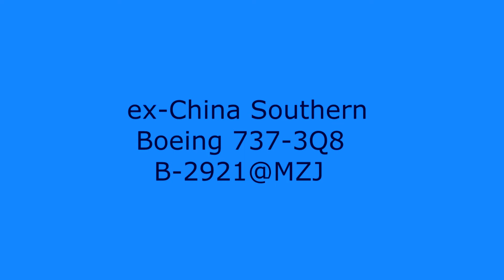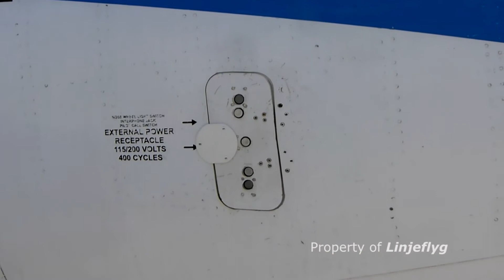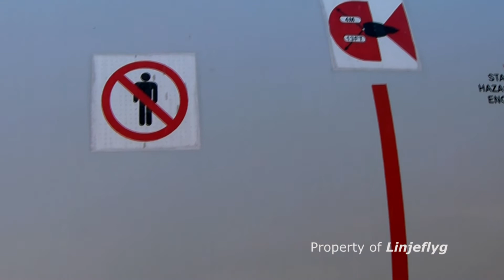ex-China Southern Boeing 737-3Q8 B-2921@MZJ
Delivered to China Southern 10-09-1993 Line #2528, stored at Pima Air & Space Museum, Tucson Arizona since 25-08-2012. N759BA Boeing Capital Corporation